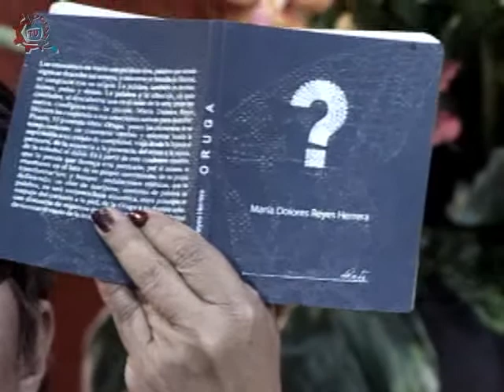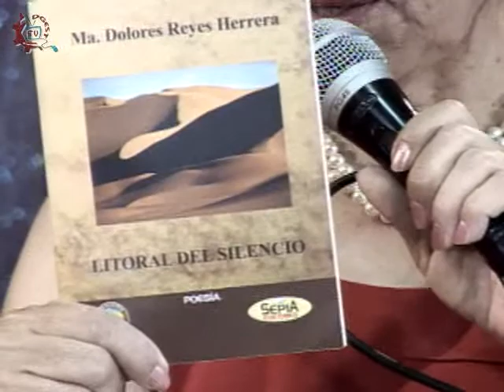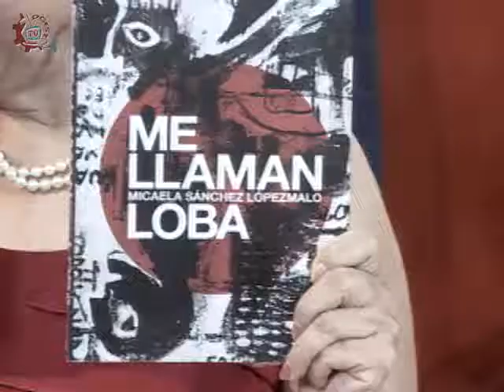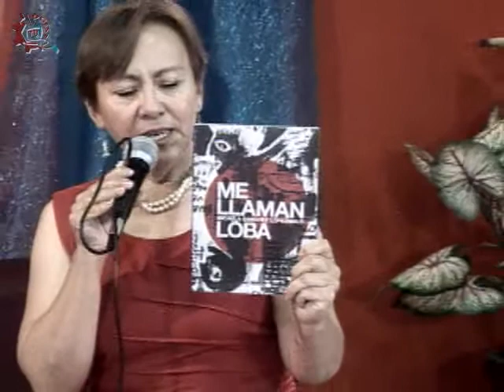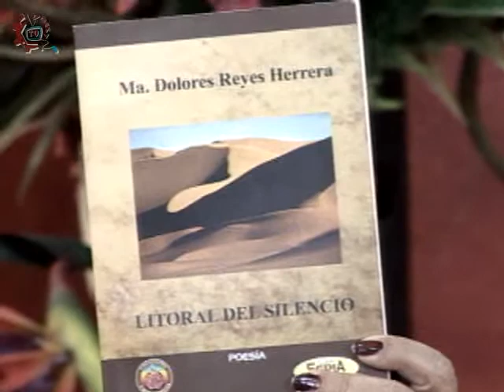20140306-CE1314/Poesía, voz del espíritu/María Dolores Reyes Herrera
Poesía, voz del espíritu. Invitada: María Dolores Reyes Herrera. Conduce: Estela Guerra Garnica. Fecha de emisión: 06 de marzo de 2014. Este y otros programas los puedes ver Producciones con fines educativos para secundarias técnicas en el Distrito Federal, México.